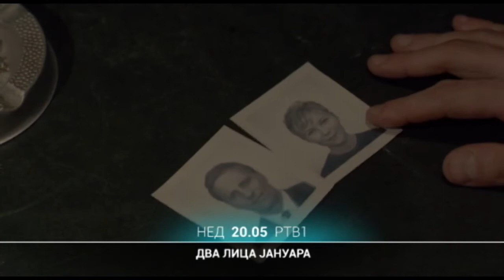FILM: Dva lica januara | 30.01.2022.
DVA LICA JANUARA

Naziv: The Two Faces of January
Žanr: triler
Režija: Hossein Amini
Scenario: Hossein Amini,Patricia Highsmith
Glavne uloge: Viggo Mortensen, Kirsten Dunst, Oscar Isaac , Daisy Bevan, Babis Chatzidakis, David Warshofsky, Pat Hillard, Ozan Tas, Peter Mair, Helena Jinx Jones, Omiros Poulakis, George Tzoganidis, Ioannis Vordos, Panagiota Stavrakaki, Stella Fyrogeni, Nikos Makkas, Filippos Filoglou, Xemio Mastrandonakis, Michalis Mastrandanakis, Stavros Tsaltoumis, Eleftheria Manousogianni, Nikos Georgakis, Nikos Mavrakis, Kosta Kortidis, Ioakim Calikusu
Godina proizvodnje: 2014.
Zemlje proizvodnje: Velika Britanija, Francuska, SAD

Sinopsis:

Američki bračni par, Čester Mek Ferland i njegova zavodljiva žena Kolet stižu u Atinu, brodom, preko Korintskog kanala. Dok razgledaju grad, susretnu Rajdala, mladog Amerikanca koji govori grčki i radi kao vodič. Privučen Koletinom lepotom i impresioniran Česterovim bogatstvom i sofisticiranošću, Rajdal rado prihvata njihov poziv na večeru. Ali ništa nije kako se čini jer par krije brojne mračne tajne.